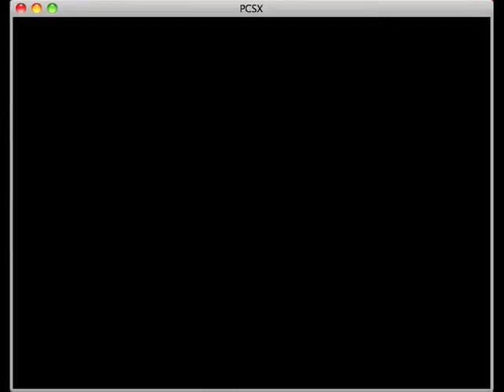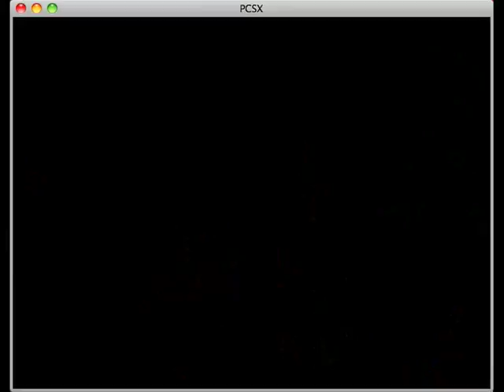Crono Trigger Part 26